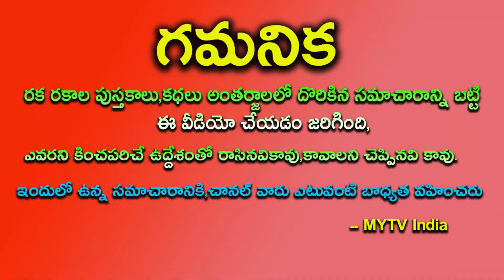రేపు సామాన్యమైన రోజు కాదు నాగ పంచమి గోమాతకి ఈ 2 కలిపి తినిపిస్తే లక్ష్మీ కుభేరయోగం పడుతుంది